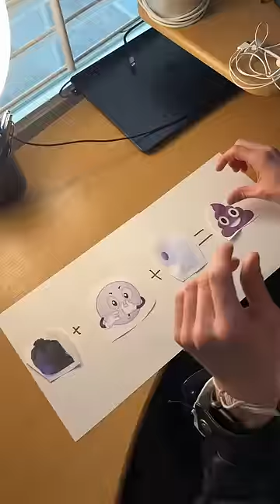The time I found a mysterious black bag on the side of the road👀😱